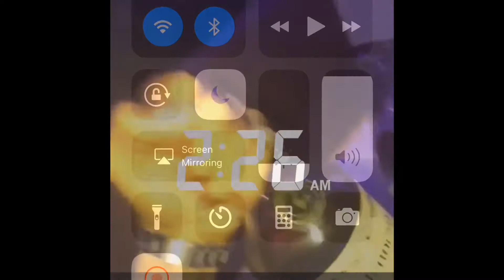Hash-Tag43 Performs “ I Got Greens “ @Club Escapes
Hash-Tag43 Performs Smash Single “ I Got Greens “ With DJ odyssey @ Club Escapes In Poughkeepsie Ny Shoutout to Maserati Styles

“ I Got Greens “ Is Available Everywhere !